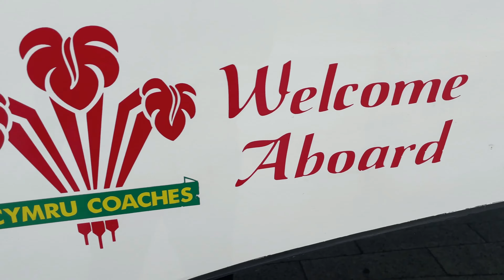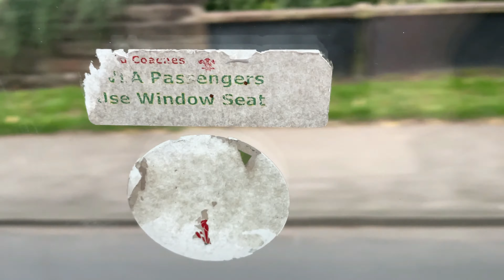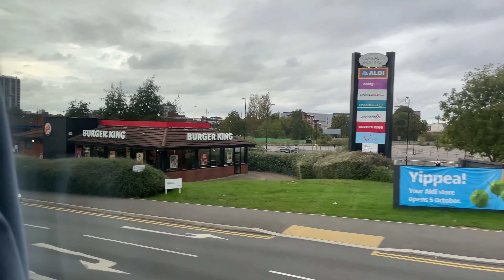Cymru Coaches Scania Touring (YT15 AWM) Leamington Spa to Coventry - Rail Replacement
Lovely sounding coach on RAIL REPLACEMENT

Chapters
00:00 Coach Arriving
00:33 Getting on
00:56 Journey
05:50 Approaching Coventry Railway Station
06:45 Getting off
07:14 Coach Departing